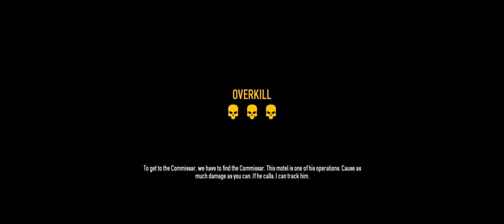Payday 2 + Hotline Miami on Overkill + with Nigerian Prince, pod6isjerks, The Everlasting Copstopper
Okay one more time